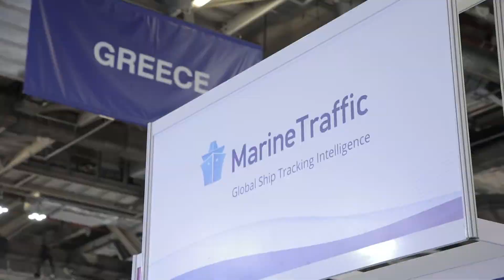IndustryInsights - Interview with Argyris Stasinakis, Marine Traffic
Seatrade Maritime team sits down with Piet Mast, Area Manager for Marine & Offshore, Lloyd's Register to talk about the challenges in the shipping industry and what's the one thing he would like to change within it.